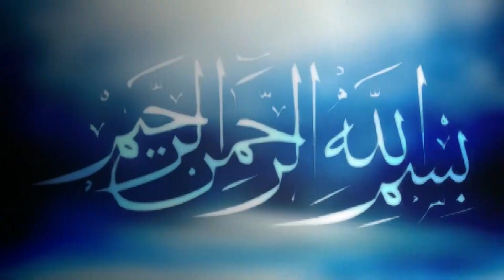পিতা পুত্রের অভিন্ন ওয়াজ | আহমদ বিন আবদুস সালাম নতুন ওয়াজ | Moulana Ahmad Bin Abdus Salam-2023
পিতা পুত্রের অভিন্ন ওয়াজ-জান্নতী বান্দার পরিচয় মাওলানা আহমদ বিন আবদুস সালাম নতুন ওয়াজ

বিষয়ঃ .
বয়ানেঃ- .
স্থানঃ Dhaka